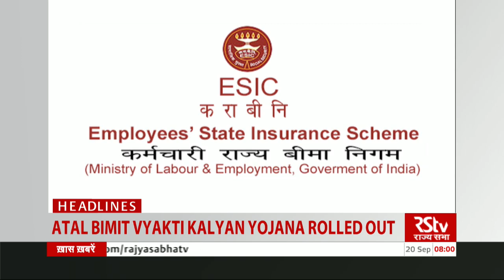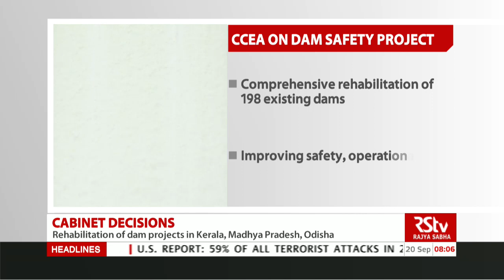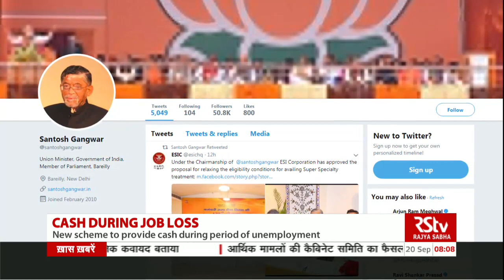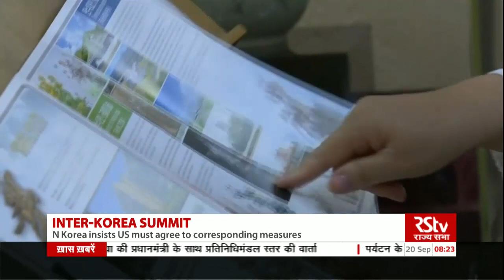English News Bulletin – Sep 20, 2018 (8 am)